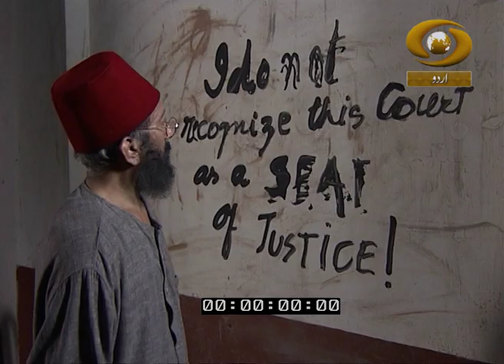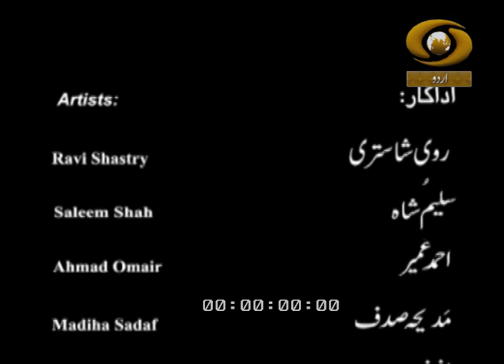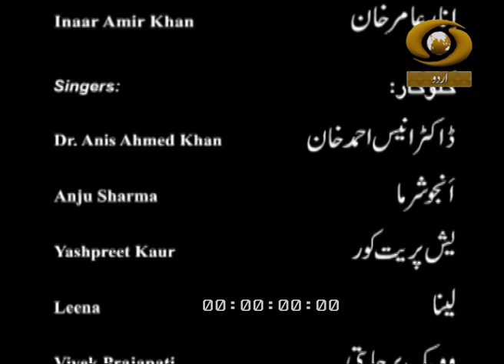Mujahid-E-Azadi (Hasrat Mohani )EP 11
Watch Mujahid-E-Azadi On DD Urdu